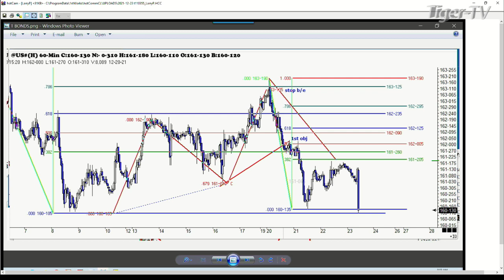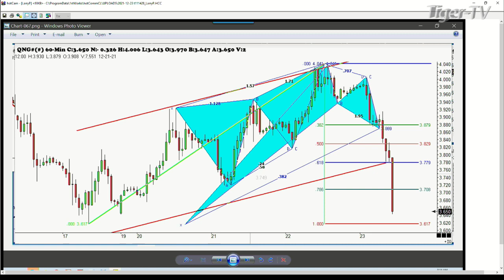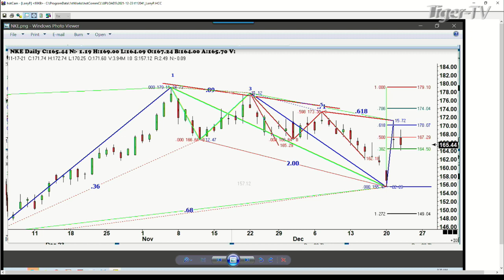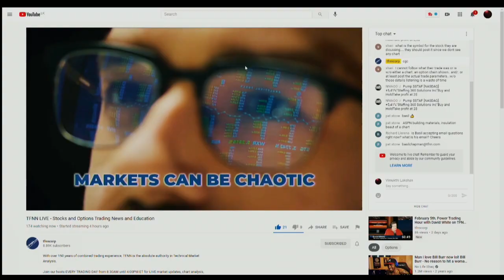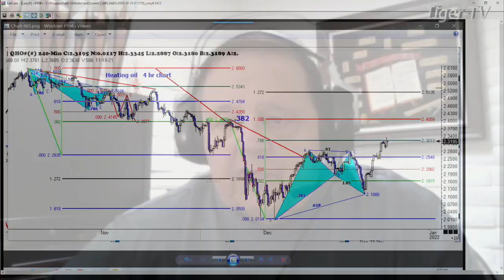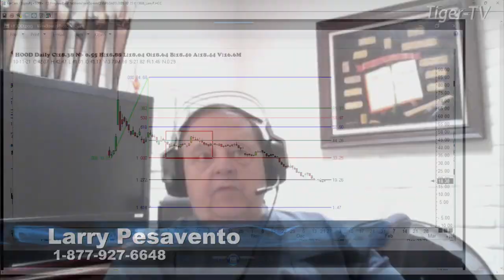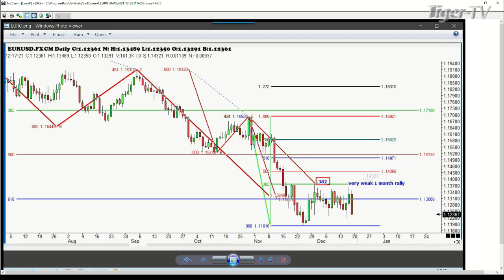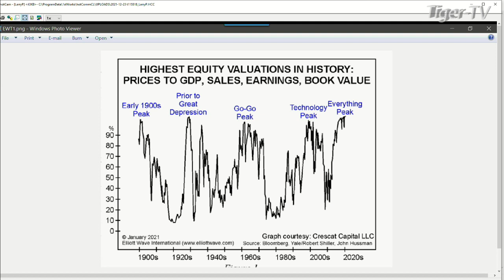December 23rd, Trade What You See with Larry Pesavento - 2021